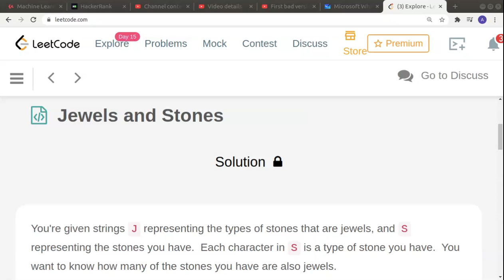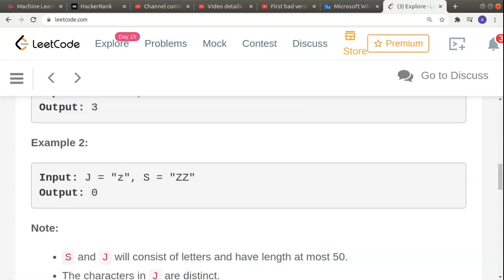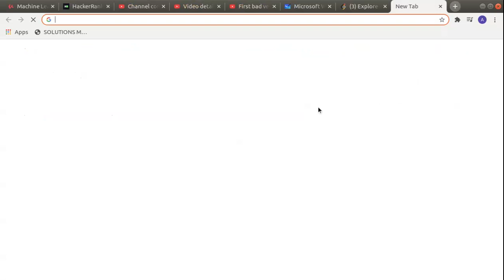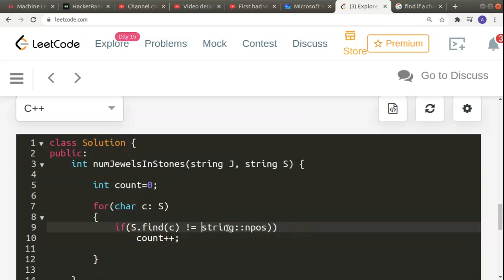Jewels and Stones C++ Code+Explanation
You're given strings J representing the types of stones that are jewels, and S representing the stones you have.  Each character in S is a type of stone you have.  You want to know how many of the stones you have are also jewels.